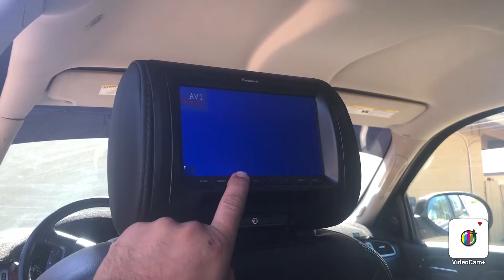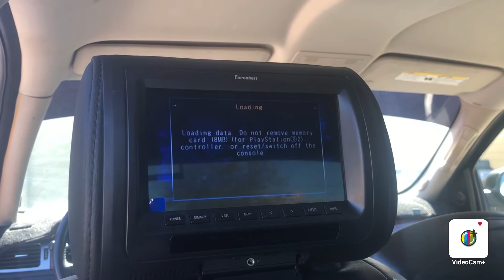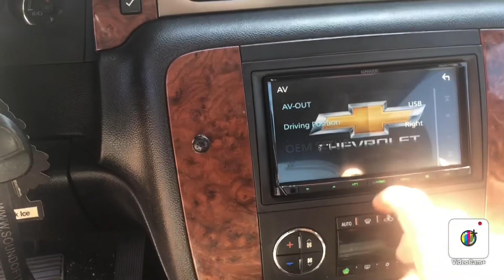avalanche 2007 with ps2 games and radio headrest